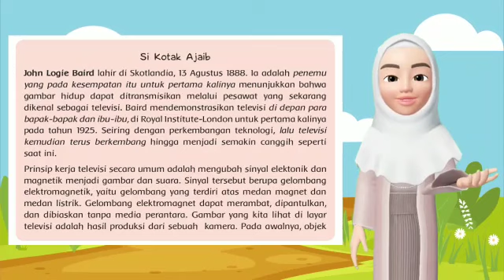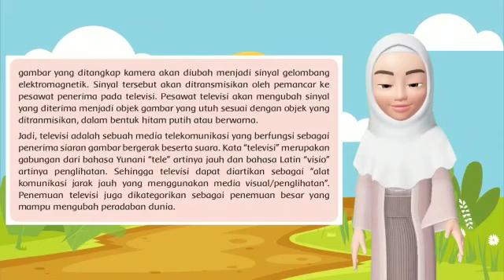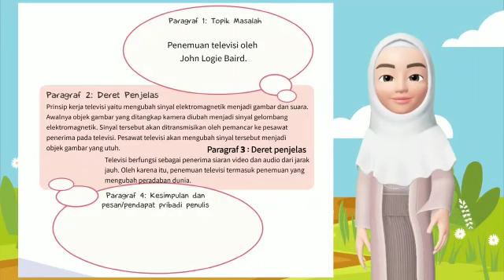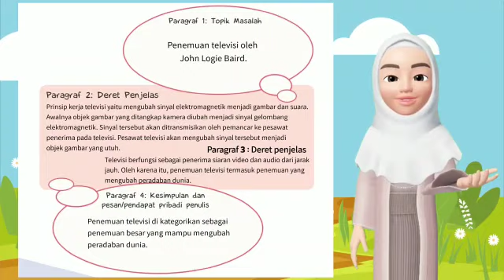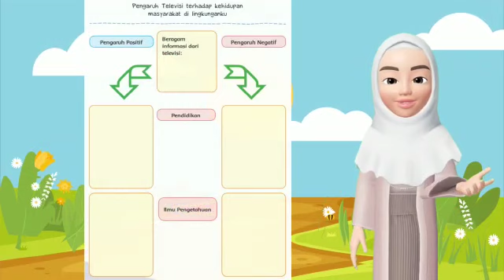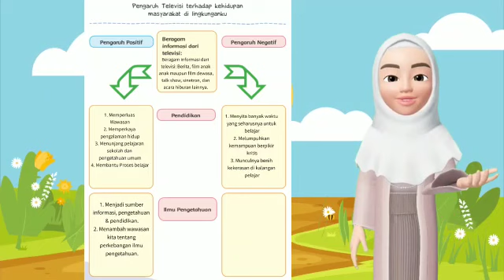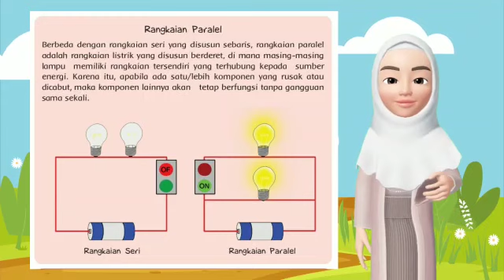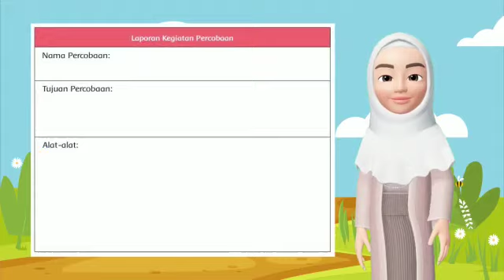Kelas 6 Tema 3 Subtema 2 Pembelajaran 1 | Tokoh dan penemuan | Video Pembelajaran Daring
Halo rekan-rekan guru se Nusantara, anak-anak dan para orang tua murid, apa kabar ? semoga kita semua selalu dalam lindungan Allah SWT

Video kali ini kita membahas tentang Tema 3 Subtema 2 Pembelajaran 1 Muatan Bahasa Indonesia, IPA dan IPS

Semoga bermanfaat
Terimakasih